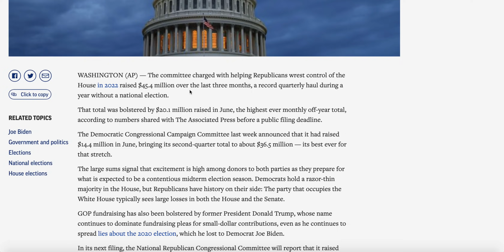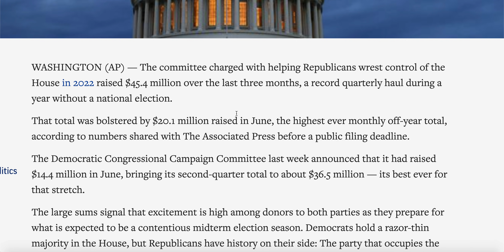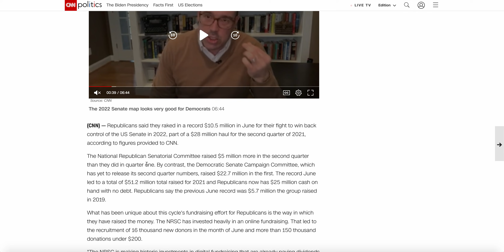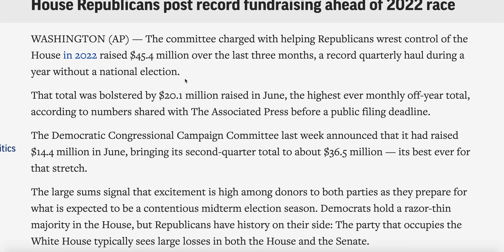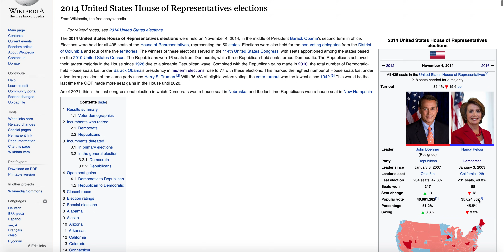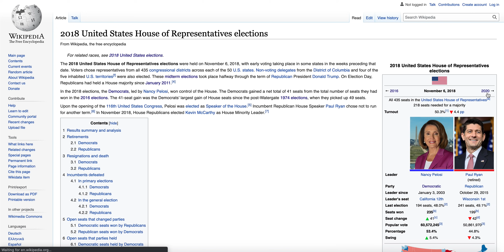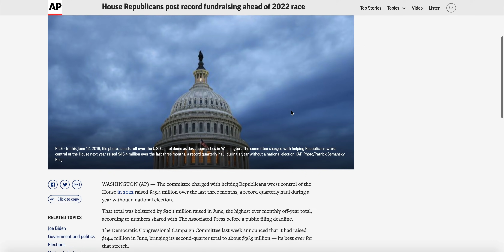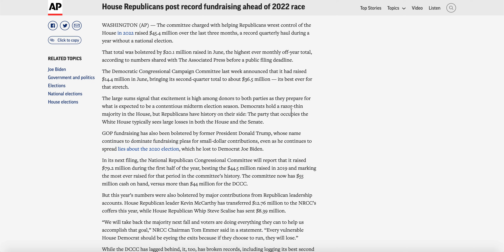House Republicans Break Fundraising Record Over Democrats